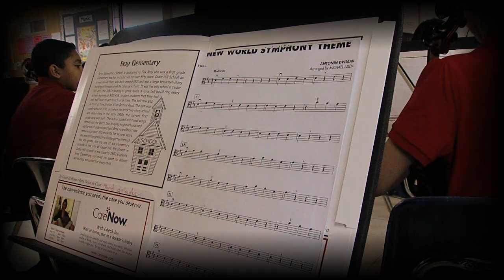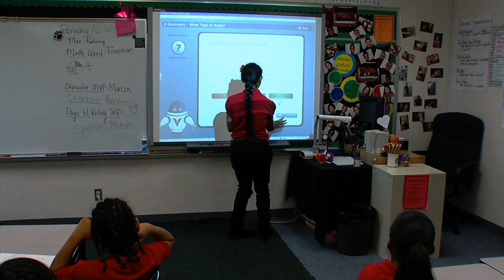Cedar Hill Independent School District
The first independent school board for Cedar Hill was founded in 1886, with the first official brick building dedicated in 1888. The Cedar Hill ISD was formally recognized in 1900. The district had four employees and six graduating seniors in the early 1900's. Today Cedar Hill ISD has over 800 employees and had 468 seniors to graduate in 2009.